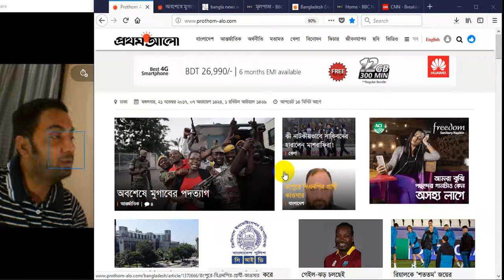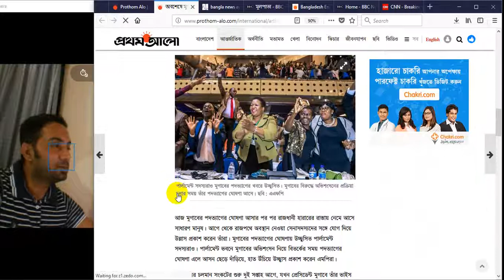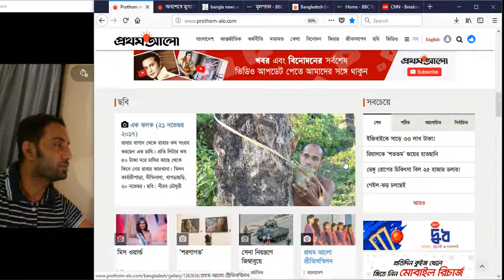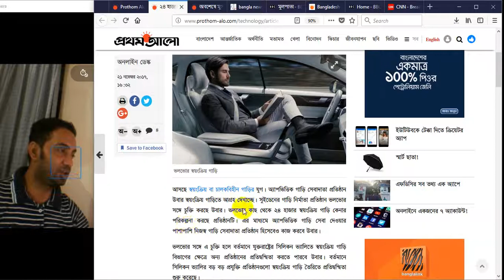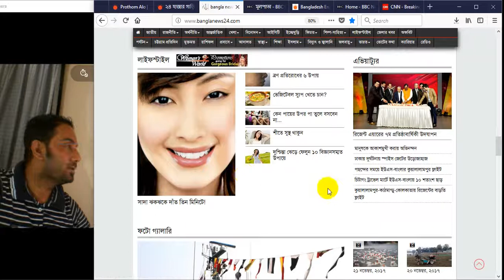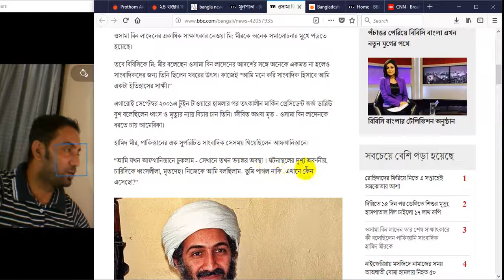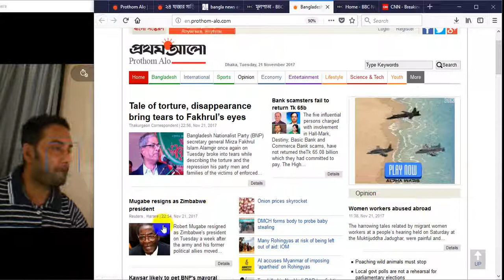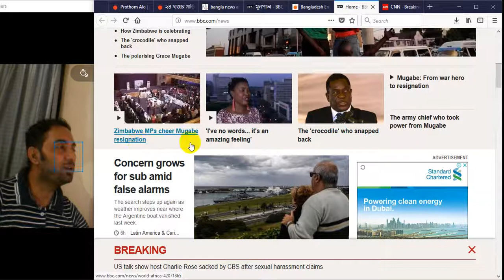অবশেষে রবার্ট মুগাবের পদত্যাগ।Mugabe resigns as Zimbabwe president Rafiq VLOGS-325-21/11/17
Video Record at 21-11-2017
 ১৪২৪
 1439- Arabic

Topic-

২৪ হাজার গাড়ি কিনছে উবার
রোহিঙ্গা ফেরাতে বাংলাদেশের সঙ্গে সমঝোতা করছি: সু চি
অবশেষে রবার্ট মুগাবের পদত্যাগ
সিএনজি অটোরিকশার ‘জিম্মিদশা’ থেকে অ্যাপসে মুক্ত নগরবাসী
বড়দিনে হামলার পরিকল্পনা, ৬ আইএস সদস্য আটক
এবার চালের বিজ্ঞাপনচিত্রে মৌসুমী
কাজের মানটা আগের মত নেই: জাহিদ হাসান
প্রশ্ন ফাঁস ও জালিয়াতি করে লাখপতি শিক্ষার্থী!
কী নাটকীয়ভাবে সাকিবদের হারালেন মাশরাফিরা!
শেখ হাসিনা বিশ্ববিদ্যালয় বিল সংসদে
কলকাতায় আনসারুল্লার দুই সদস্য গ্রেপ্তারের দাবি
রাগে কাঁদলেন ঐশ্বরিয়া!
মুগাবে পদত্যাগ করেছেন, জিম্বাবুয়েতে উল্লাস
রোহিঙ্গাদের ফিরিয়ে নিতে এ সপ্তাহেই সমঝোতার আশা
দিল্লিতে ১৫ দিন পর ডেঙ্গিতে শিশুর মৃত্যু, হাসপাতাল বিল চাইলো ১৭ লাখ রুপি
Bank scamsters fail to return Tk 65b
Tale of torture, disappearance bring tears to Fakhrul’s eyes
Taylor Swift's 'Reputation' 2017's biggest album debut
Sheikh Hasina University Bill placed in parliament
Zimbabwe's Robert Mugabe resigns, ending 37-year rule
Meet 'Oumuamua, the first observed interstellar visitor to our solar system
This one photo tells you all you need to know about Syria
Skincare myths busted!

Famous Person Birthday and mourning day according to Wikipedia

MY LINKS:
1 Instagram:Rafiq Khandaker

News Reaction
prothom alo
rafiq Vlogs
News & Politics
Daily News